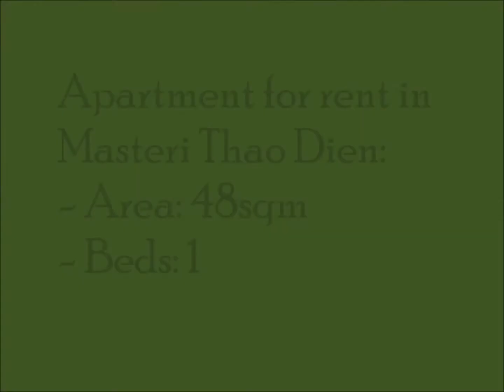(MAS84) Apartment for rent in Masteri Thao Dien- 1 Bed (Isa - 0976605837)